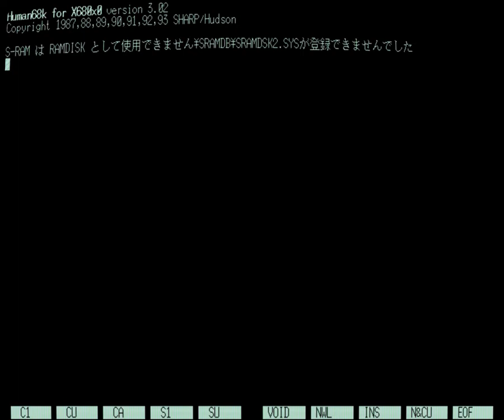Butasan (X68000)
MESS emulator + SweetFX CRT monitor emulated + Hauppauge HD VPR Rocket

"Butasan (también conocido como Mr. Pig, Pig and Bombers o Psycho Pig UXB) es un juego de arcade hecho en 1987 por Jaleco.

El jugador controla a un cerdo y el objetivo del juego es explotar a otros cerdos tirándoles bombas. Las bombas son generadas aleatoriamente por el mapa y pueden ser recogidas y arrojadas a los demás cerdos. A las bombas se les da un número entre 5 y 30; cuando la bomba es lanzada toma ese número de segundos para explotar. Las bombas que directamente golpean cerdos explotan en contacto. Varios poderes están disponibles en todas partes del juego como el gas que hace que todos los otros personajes se duerman.

Un mini-juego de bonificación consiste en cerdos apareciendo aleatoriamente desde unos agujeros, y el jugador debe golpearlos devuelta hace abajo del agujero con su propio cerdo, en un modo de juego similar a Whac-A-Mole.

El juego fue lanzado en varios sistemas de computadoras domesticas tales como ZX Spectrum, MSX, Commodore 64 y Amstrad CPC por U.S. Gold como Psycho Pig U.X.B.1"